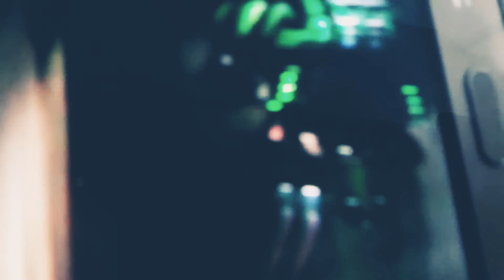keli film 👧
keli filmi😍👧